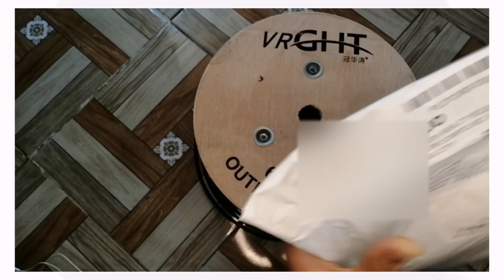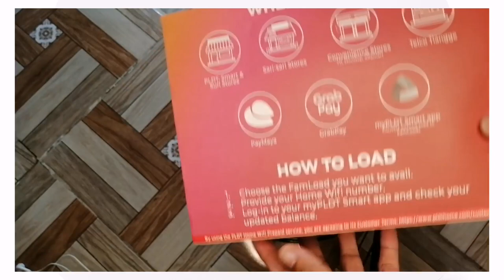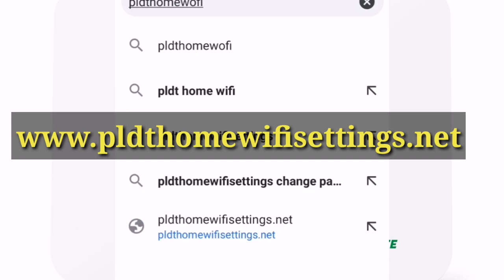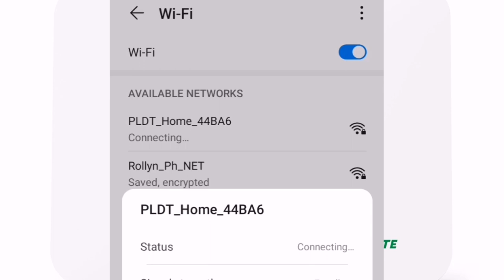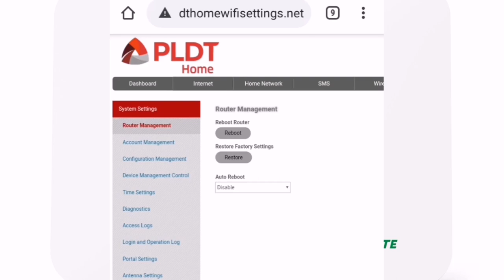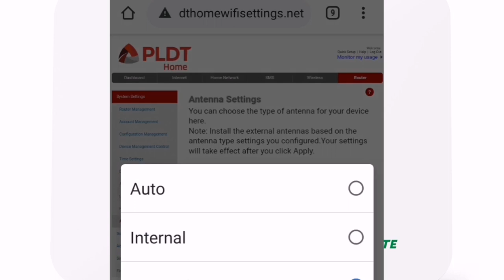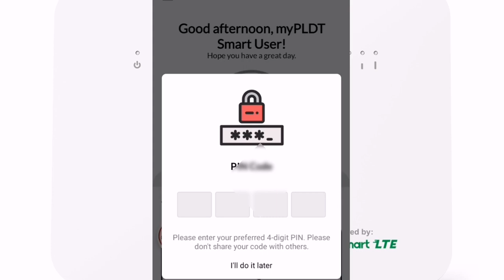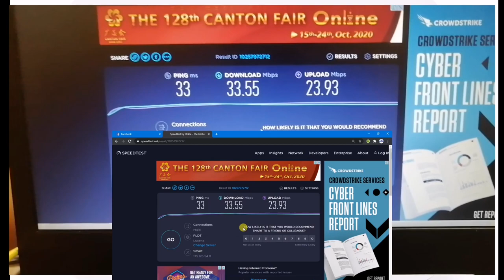PLDT Prepaid Wifi Cat6 BoostEven Unboxing, Set up & Speed test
Newest PLDT PREPAID Modem, Unboxing, Set up, and speed test.

👉 SA MGA WALA PANG PAYMAYA ACCOUNT
During sign up use my
INVITE CODE: 144ruua
Para magka 50 pesos ka kaagad after mo mag upgrade.

👉Gcash, Paymaya Coinsph account
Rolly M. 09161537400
or